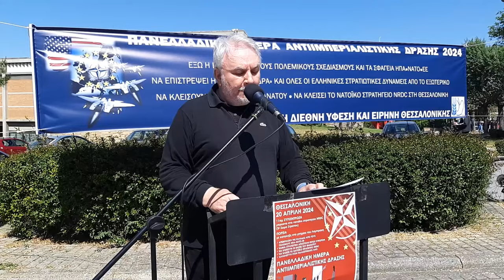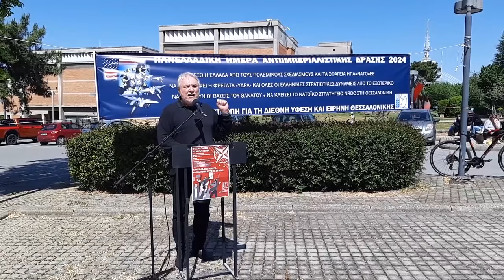ΕΔΥΕΘ: Πορεία ειρήνης στην Θεσσαλονίκη- Ομιλία του Νίκου Ζώκα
«Θεσσαλονίκη λιμάνι των λαών και όχι ορμητήριο των ιμπεριαλιστών» βροντοφώναξε ο εργαζόμενος λαός και η νεολαία της Θεσσαλονίκης που συμμετείχε σήμερα στην μεγάλη αντιϊμπεριαλιστική διαδήλωση που οργάνωσε η ΕΔΥΕΘ μπροστά στο Γ' Σώμα Στρατού όπου εδρεύει το ΝΑΤΟϊκό Στρατηγείο και την μαχητική πορεία μέχρι το μνημείο του Γρηγόρη Λαμπράκη.

Εκεί μπροστά από το ΝΑΤΟϊκό στρατηγείο, ο εργαζόμενος λαός που συμμετείχε συγκροτημένα με τα πανό των Επιτροπών Ειρήνης, των σωματείων, των φοιτητικών συλλόγων και των άλλων φορέων, απαίτησε από την κυβέρνηση να αποσύρει εδώ και τώρα τη στήριξή της στο κράτος-δολοφόνο Ισραήλ, να επιστρέψουν όλα τα πολεμικά πλοία και οι Έλληνες στρατιωτικοί από τις ιμπεριαλιστικές αποστολές έκτος συνόρων.
Κεντρικός ομιλητής στη συγκέντρωση, ήταν ο *Νίκος Ζώκας,* πρόεδρος της ΕΔΥΕΘ. «Τα τύμπανα ενός γενικευμένου πολέμου χτυπούν πολύ πιο δυνατά σήμερα στη γειτονιά μας! Προειδοποιούν για πολύ μεγάλη και πολύ επικίνδυνη κλιμάκωση σε ολόκληρη τη Μέση Ανατολή, την Ερυθρά Θάλασσα και την Ανατολική Μεσόγειο, για τους τεράστιους κινδύνους για όλους τους λαούς της περιοχής.